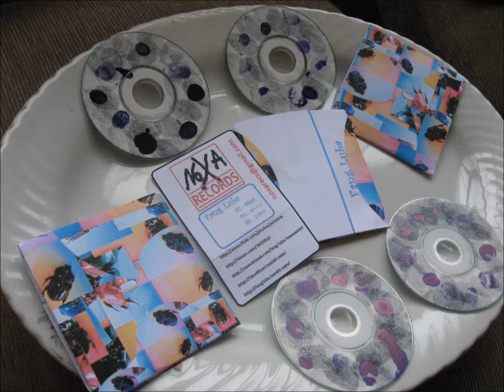NOXA04 FANG LUBA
NOXA04
FANG LUBA
10 copies